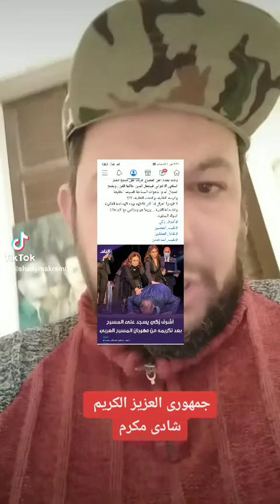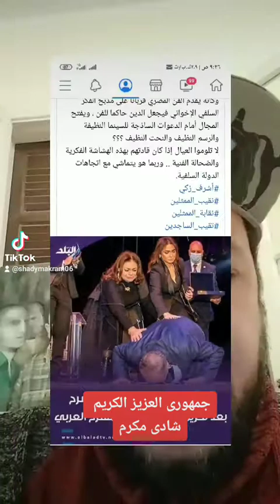٣١ ديسمبر ٢٠٢١